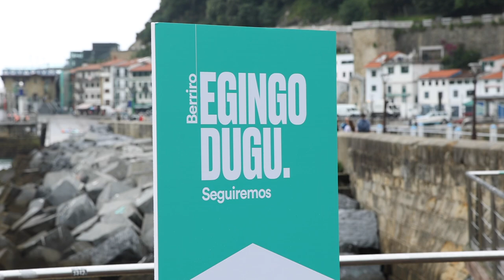MERTXE AIZPURUA: «Euskal herritarren eskubide eta interesak hobe defendatzen dituen indarra gara»